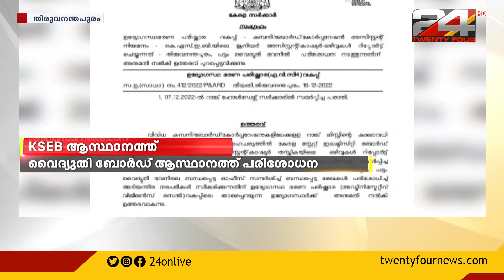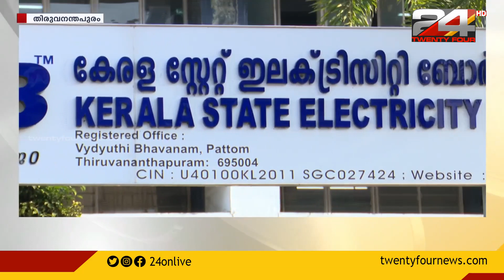ഒഴിവുകള്‍ പുഴ്ത്തിവയ്ക്കുന്നുവെന്ന പരാതിയില്‍ വൈദ്യുതി ബോര്‍ഡ് ആസ്ഥാനത്ത് പരിശോധന